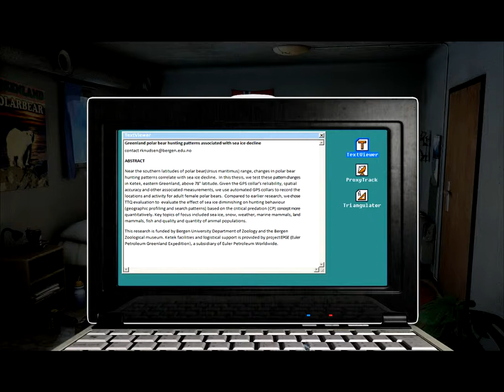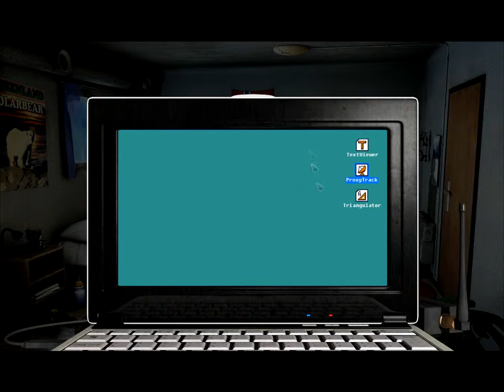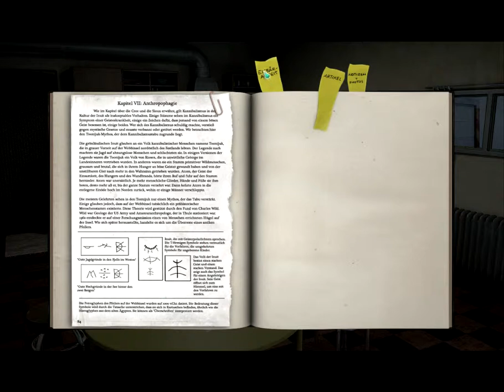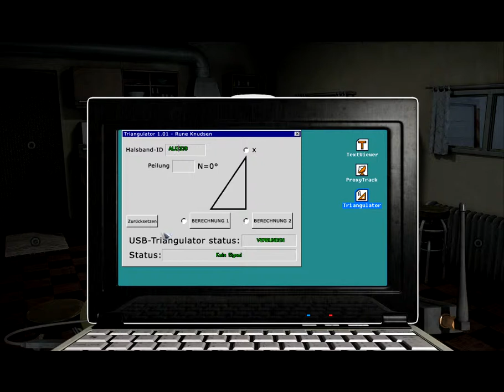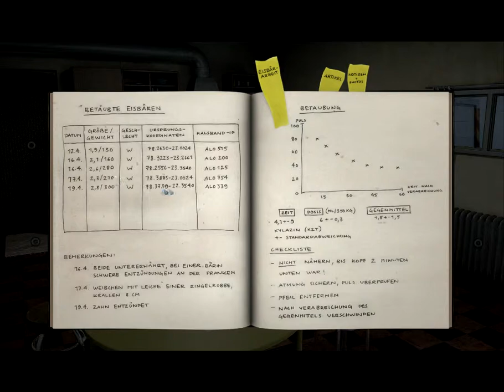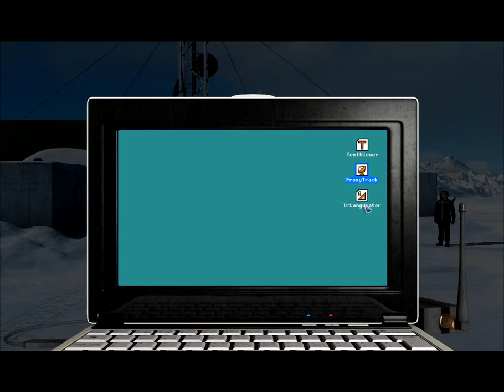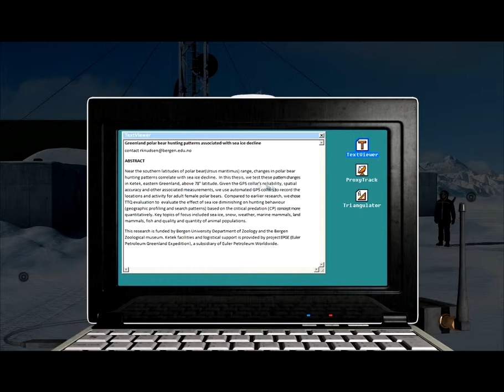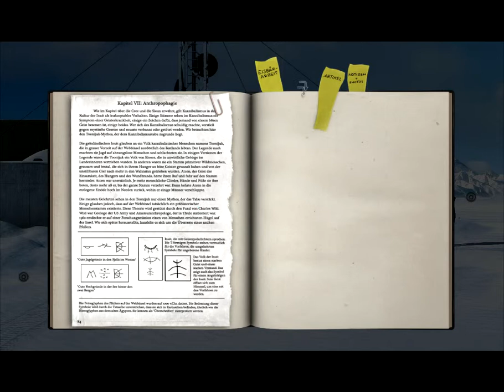Alpha Polaris part5 Tag 2 beginnt